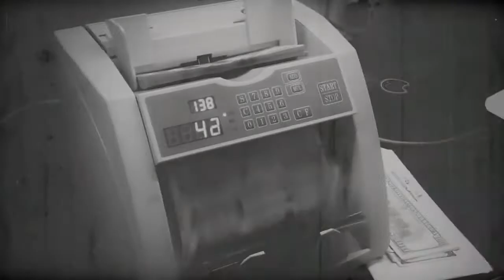Shigady Da Playboy - Fuck A Hook Official Video Drake Jay z Pound Cake Remake